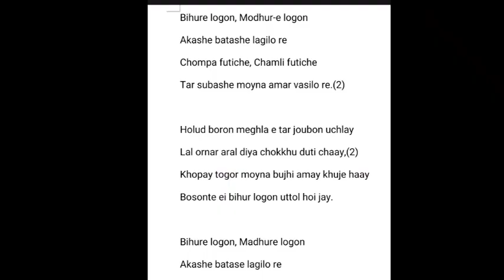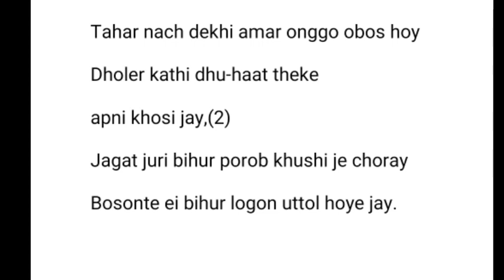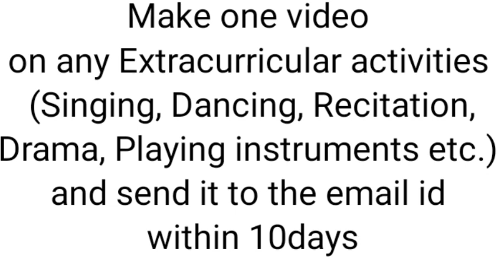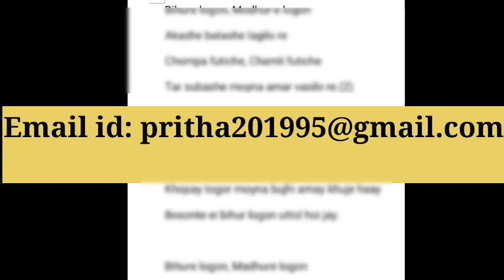BIHURE LAGAN MADHURE LAGAN | Part 2